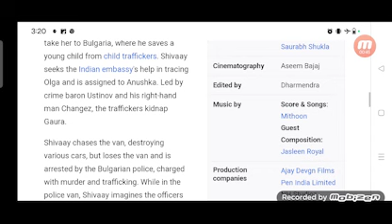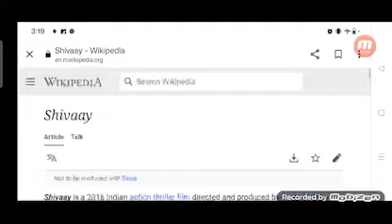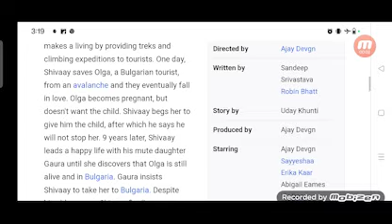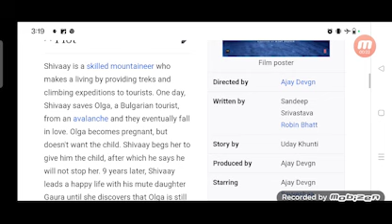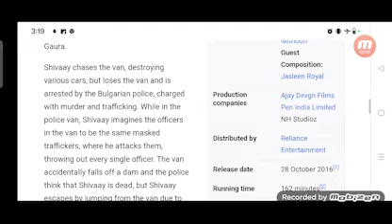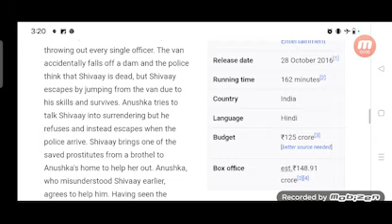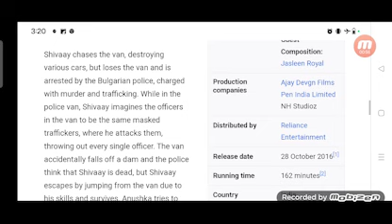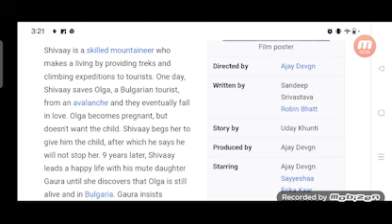Shivaay Full Movie Facts And Review / Hollywood Movie / Full Explaination / Ajay Devgan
In this video we will tell you about fact and review of movie Shivaay.